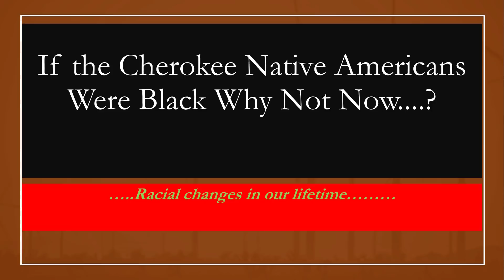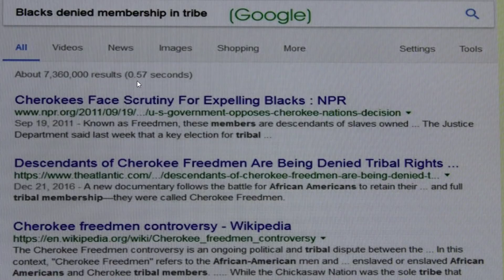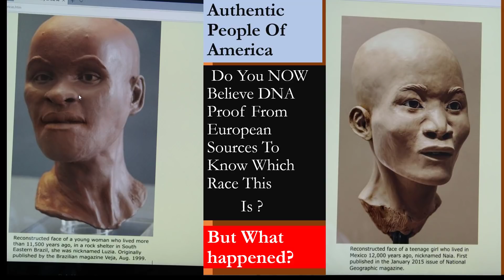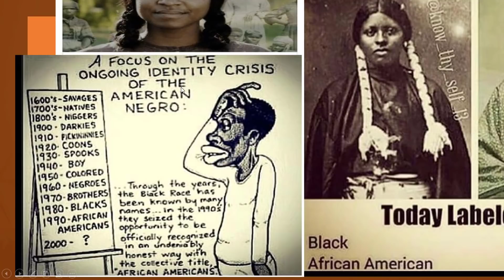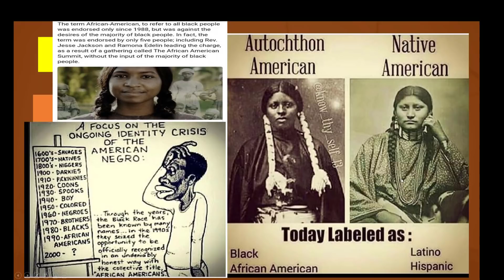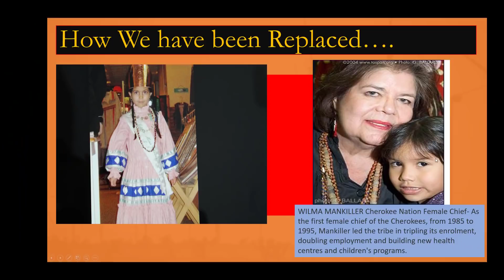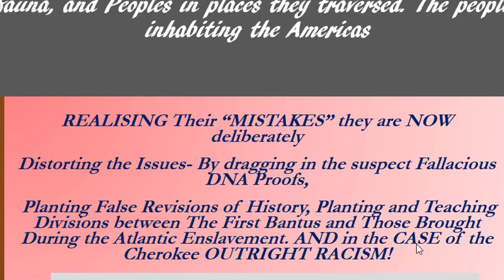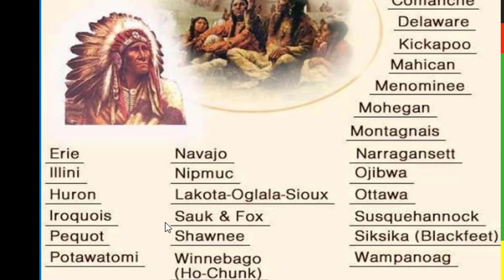The Real Black America Native Americans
The Question Is : WHO taught you that there were no Blacks in the Americas before the Whites imported African Slaves?
Who wrote the  history?
 Western movies?
Do You believe them.
HOT Evidence comes from European writers,,
In modern times; as Europeans Explored the Hemisphere, they made pictures of the Flora, fauna, and People. These are the people they found inhabiting the Americas when they arrived.
Scientists have known that the Americas were settled by Mongol Asians about 12,000 years ago (the Clovis theory). But proof shows otherwise. long before that, perhaps 130,000 years and more. There was an indigenous Race.
The KEY for OUR EARTHLY survival is thus revealed.
 More Resources...
The Cherokee Nation’s headquarters is in Tahlequah, Oklahoma, and our nation’s jurisdiction spans all or part of 14 counties in the northeastern corner of Oklahoma.
albin